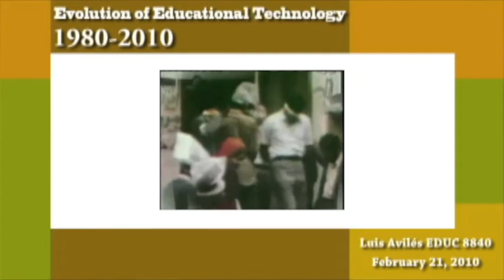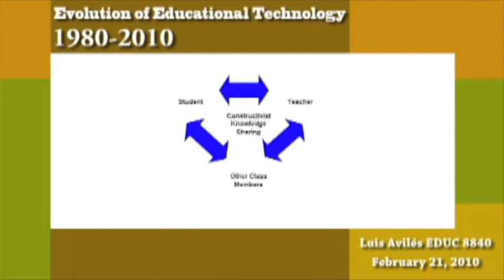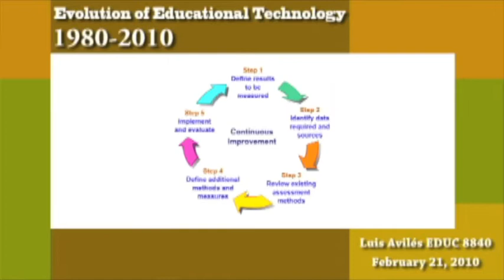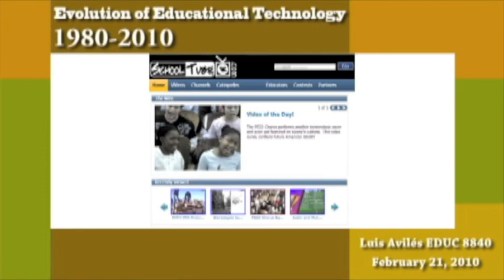Evolution of Educational Technology